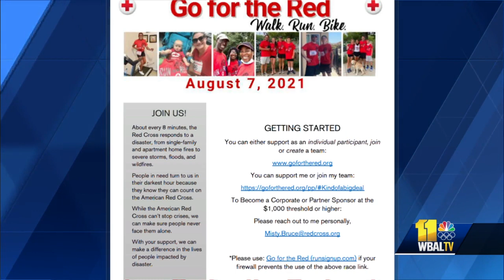'Go for the Red' event to help American Red Cross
From devastating weather events to everyday house fires, the American Red Cross responds to disasters every eight minutes, and they are now calling for the public's help to keep them funded. American Red Cross of Central Maryland executive director Misty Bruce shares more about the "Go for the Red" event.